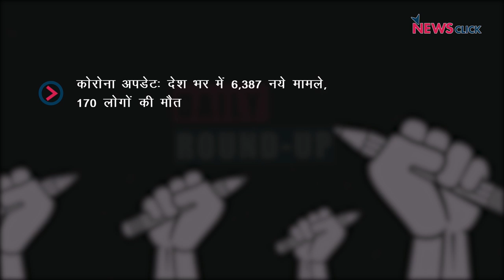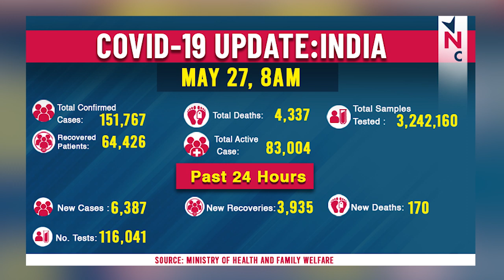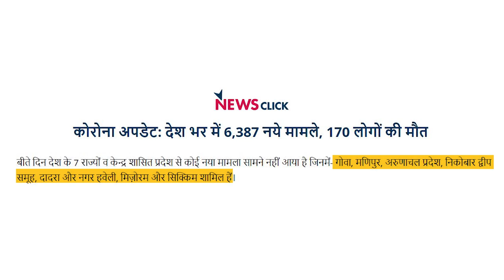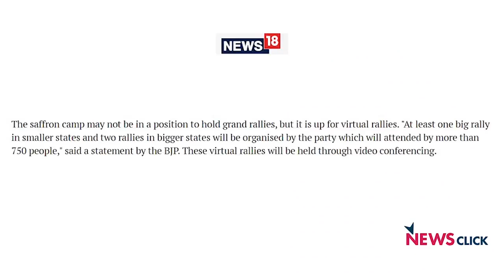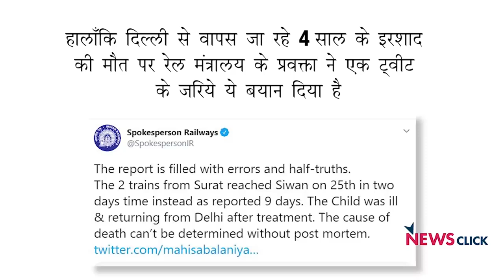जश्न में डूबी सरकार, बढ़ता कोरोना संक्रमण और अन्य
आज हम बात करेंगे बढ़ते हुए कोरोना संक्रमण और उसके आकड़ो पर, दूसरी तरफ हम नज़र डालेंगे न्युजक्लिक की ख़ास प्रस्तुति 'खोज ख़बर' पर जहां वरिष्ठ पत्रकार भाषा सिंह पूछ रही हैं मोदी सरकार से कुछ सवाल | आखिर में चलेंगे श्रीनगर के नवाकदल की तरफ जहाँ हाल ही में हुए एनकाउंटर ने आम ज़िन्दगी को तहस नहस कर दिया है |